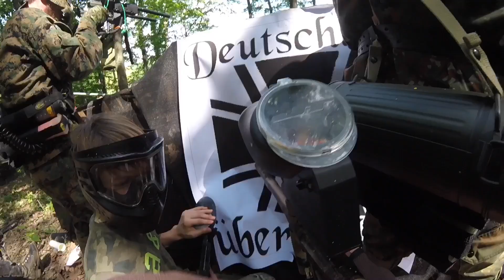Day of Days 2018 Beach Landing FPS Paintball Footage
Some GoPro footage of the initial 45-minute beach landing mission from 68 Caliber Productions' annual Day or Days scenario event at Three Rivers Paintball. It was a great all-day event, here's the first 45 minutes condensed into under 10.

I ended up 'out' around the 40 minute mark and the flag fell to the Allies with about 40 seconds left, giving them a good start to the day. It was a close game all day, but in the end it was the Axis who took the win by a very narrow margin.